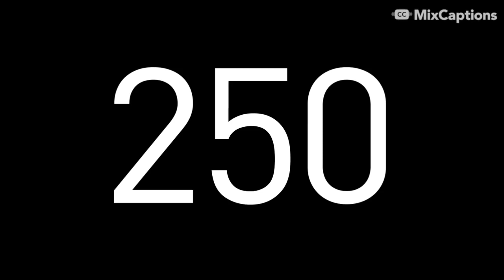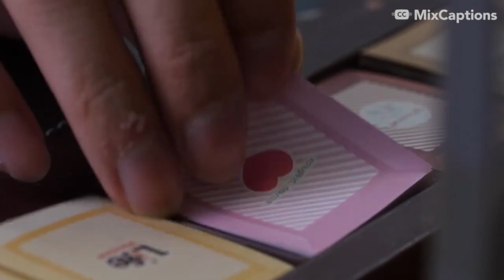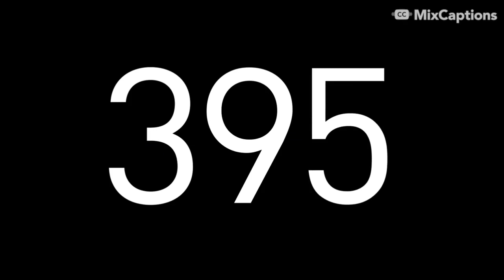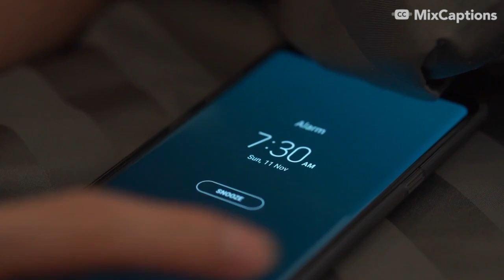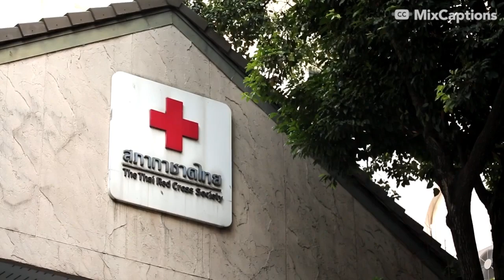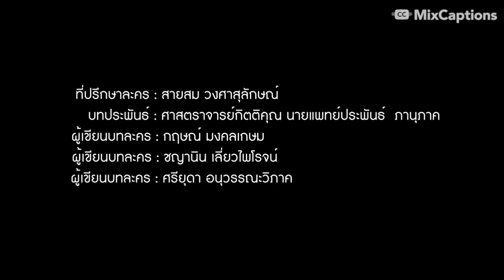[Eng Sub] U=U Short Film (Starred by Maengmum, Tul Pakorn, and Max Nattapol)